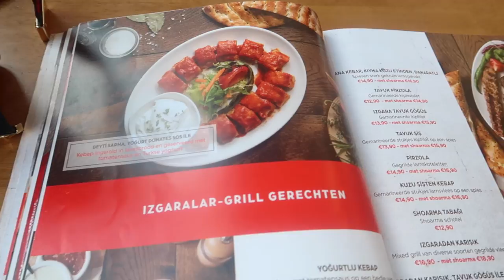❁ OPGESLOTEN IN DE AUTO! - VLOG 49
Heyhey! Leuk dat je op mijn kanaal kijkt. Ik ben Myriam Ahmadi en je kunt van mij 3-4 vlogs per week verwachten.

I N T R O:
Myriam Fares ft. Flo Rida - Wild Ones